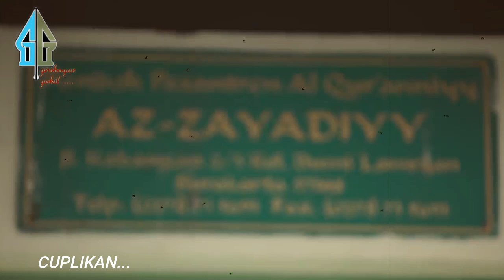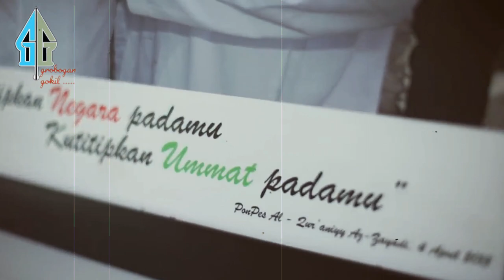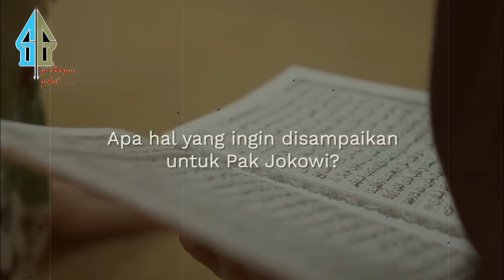VIRAL, CERITA GURU NGAJI INI BONGKAR DO'A PAK JOKOWI SAAT MASUK KA'BAH , BIKIN NANGIS SAAT DENGARNYA